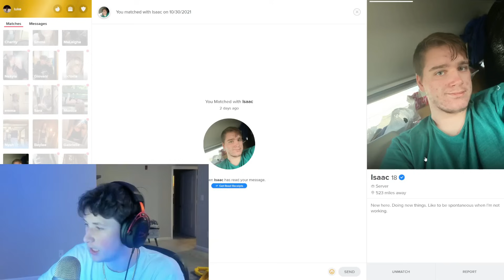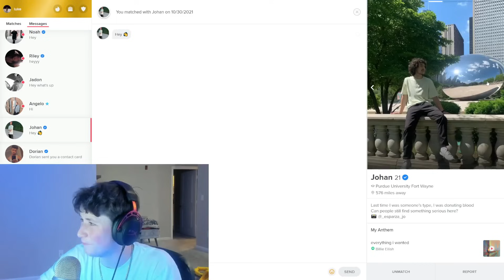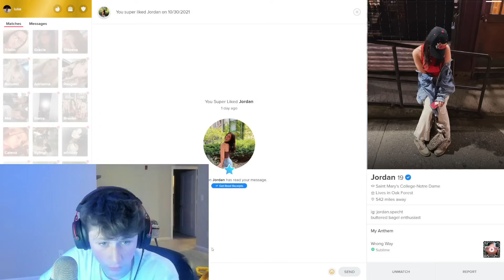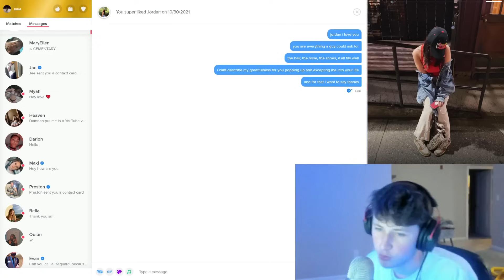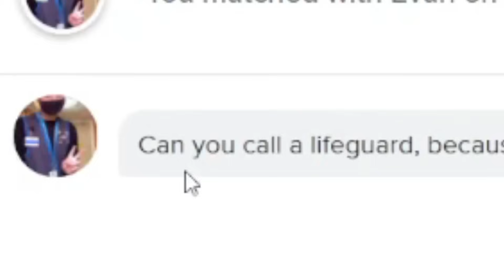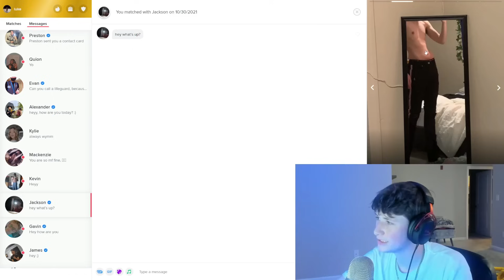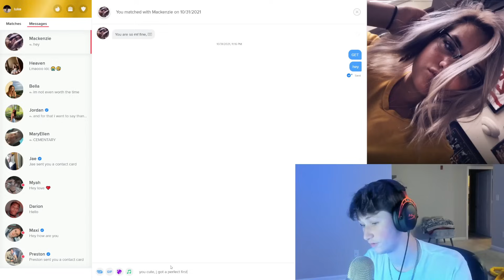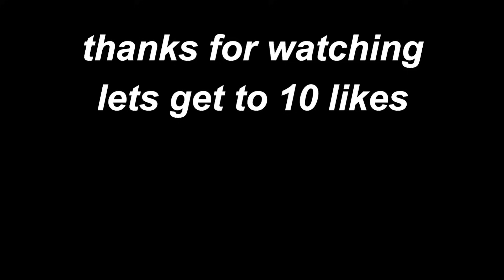TINDER but i think im gay